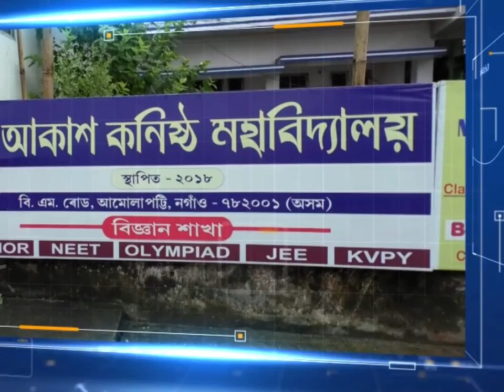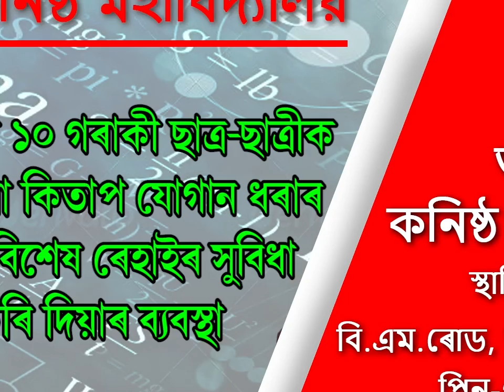নগাঁও চহৰৰ মাজমজিয়াৰ এটা ভূত বাংলা,ভয় লগা ,জয়াল পৰিৱেশ